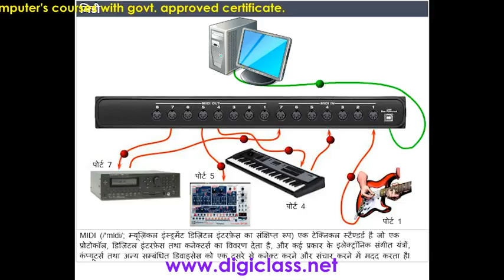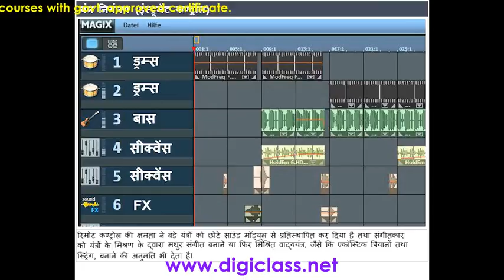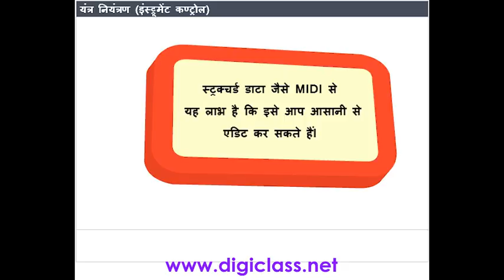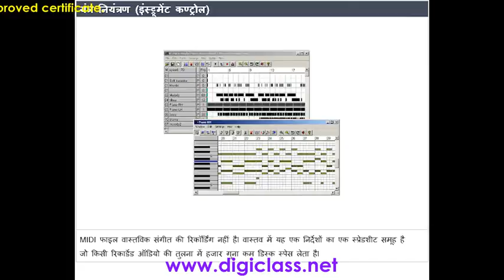03MM07 Animation Tutorial in Hindi (MIDI - Musical Instrument Digital Interface)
Digital Class Network is an Online e-Learning Portal for Computer Awareness Question and Answers, Free Learn Animation in Hindi for Video Editing, Wedding Video Editing, Self Audio Recording - Diploma & Certification Course.